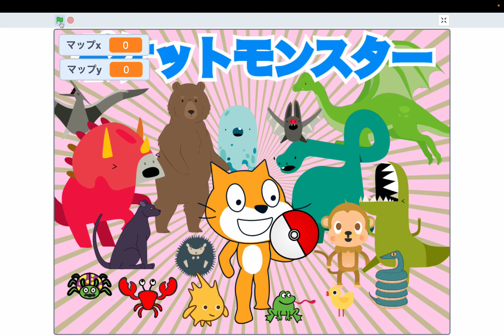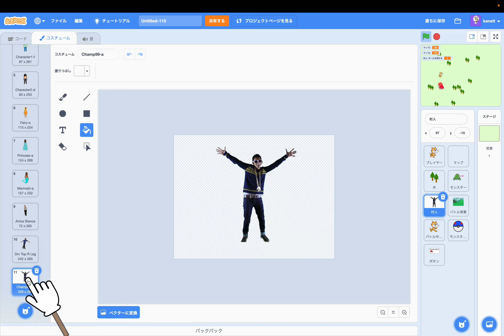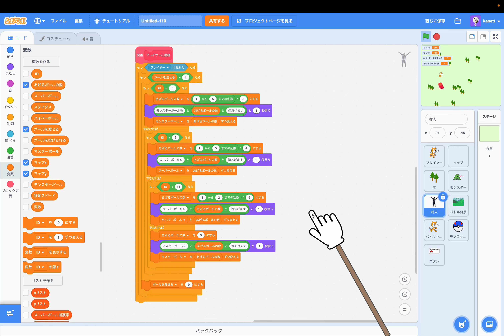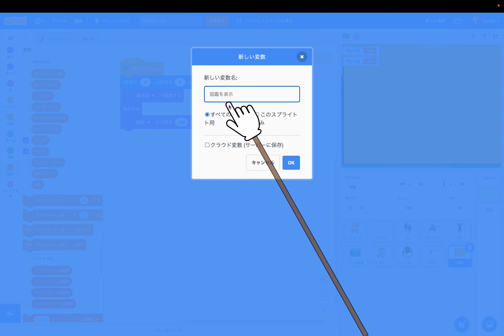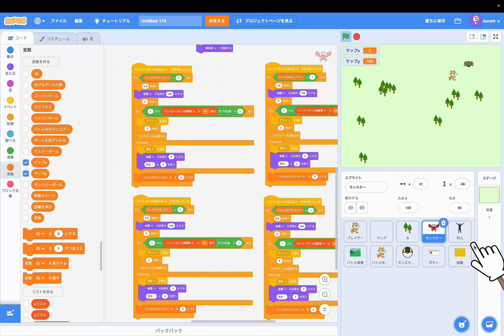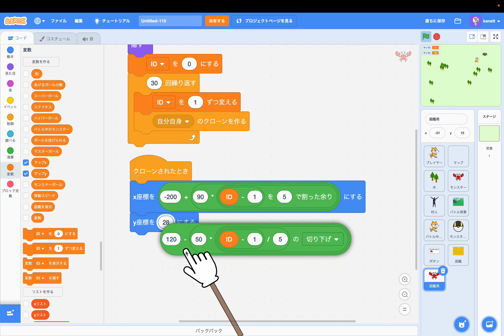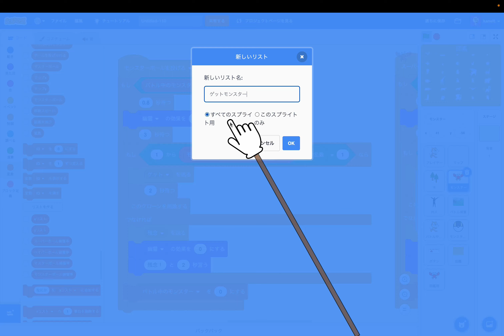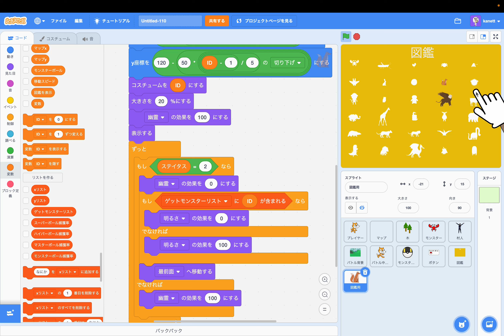【スクラッチ】ポケットモンスター風ゲームを作ろう（後篇）[ポケモン図鑑]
前回に引き続きポケットモンスター風ゲームを作っていきます。
今回はポケモン図鑑を作っていきます。ゲットしたモンスターを図鑑に登録していきます

★ビンゴおじさんのゲームセンターはこちら